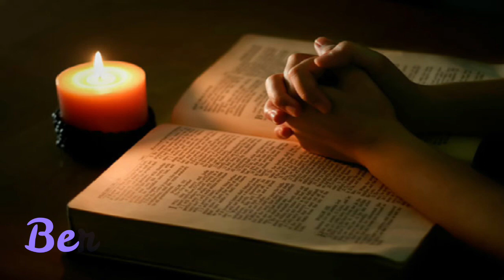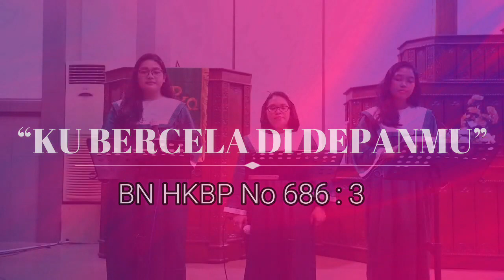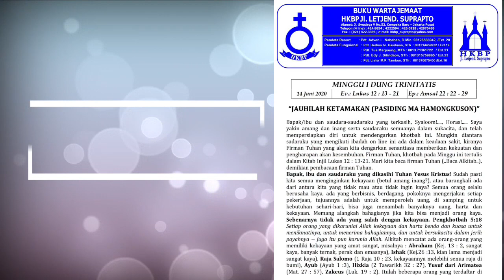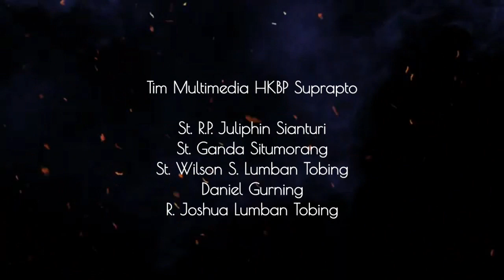Ibadah Online Minggu I Setelah Trinitatis 14 Juni 2020 HKBP Suprapto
Ibadah Online Minggu I Setelah Trinitatis Tanggal 14 Juni 2020 di HKBP Suprapto kali ini mengusung Tema "JAUHILAH KETAMAKAN". KHOTBAH diambil dari Lukas 12 : 13 - 21. Kiranya Firmam Tuhan Minggu ini bisa menguatkan kita semua agar terus berpengharapan kepada Tuhan Yesus Kristus.
Selamat Beribadah. Tuhan Yesus memberkati kita semua, Horas

Dibawah ini link Panduan Ibadah Online HKBP Suprapto Jakarta tanggal 14 Juni 2020 (Bisa di download & tambahkan di google drive masing-masing):

Create Video Ibadah Online:
-Seluruh tim multimedia HKBP Suprapto Jakarta & rekan-rekan yang terlibat lainnya-

(Jika seluruh jemaat HKBP Suprapto Jakarta & luar HKBP Suprapto Jakarta ingin langsung dapat video ibadah online terbaru dari HKBP Suprapto bisa di Subscribe & nyalakan lonceng di sebelah kanan tombol Subscribe pilih lonceng paling atas,nanti kamu akan dapat langsung notifikasi di aplikasi Youtube Smartphone kamu masing-masing)